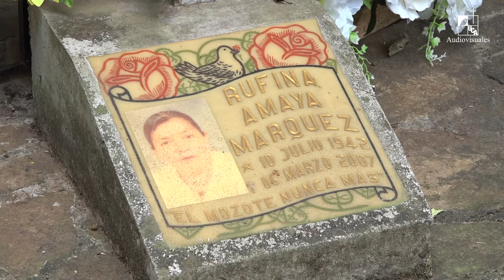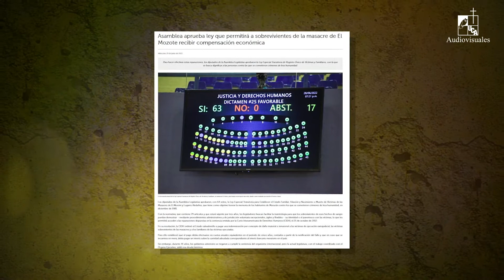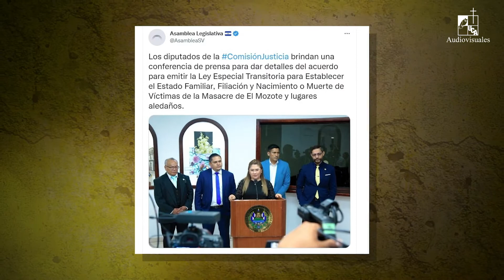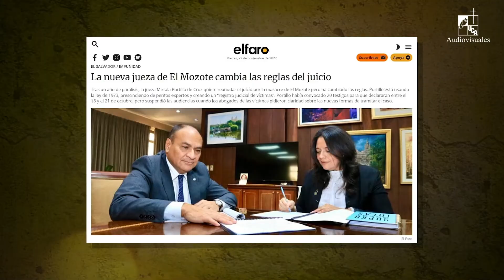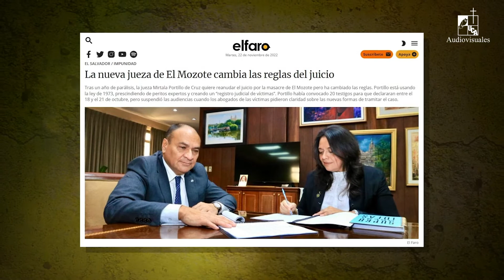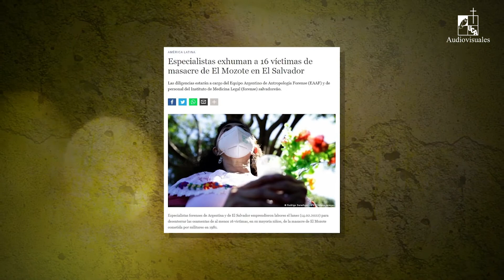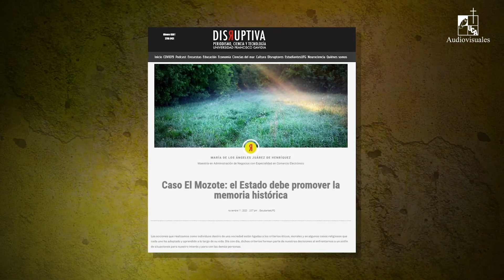Entrevista: Proceso judicial y reparación de las víctimas de la masacre de El Mozote (2022)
Serie: Entrevista
El 11 de diciembre de 2022, se cumplen 41 años de la masacre de El Mozote cometida por el batallón Atlácatl de la Fuerza Armada de El Salvador, para conocer cómo va el proceso judicial y la reparación a las víctimas, entrevistamos a Óscar Tobar, Presidente de la Asociación Promotora de Derechos Humanos de El Mozote.